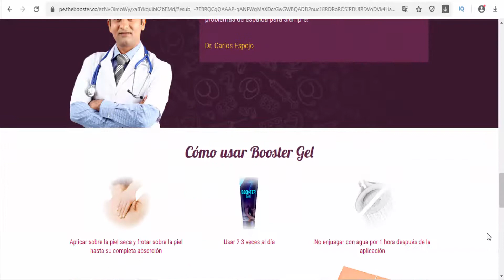Booster Gel - PE/Peru - helps muscle-building regimen without sustaining injuries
Booster Gel is an ingenious formulation that helps muscle-building regimen without sustaining injuries. It creates warmth in the body and prepares you for heavy workouts. It helps you to withstand the physical exertion experienced during a vein-swelling pump.